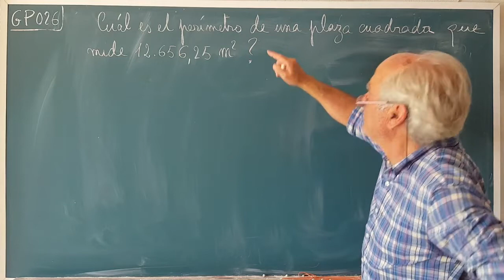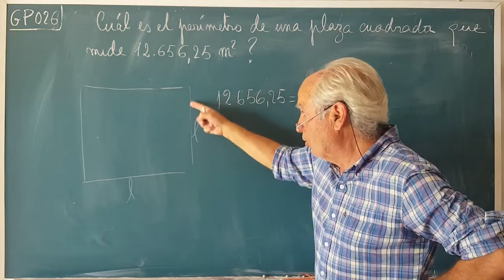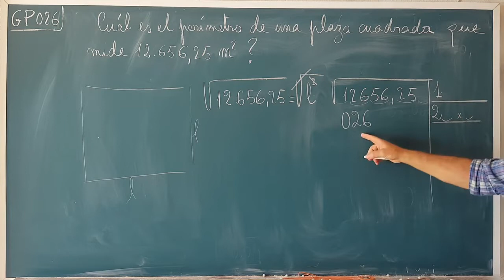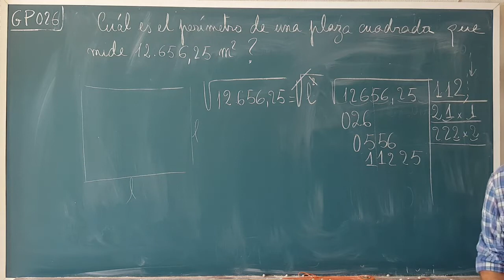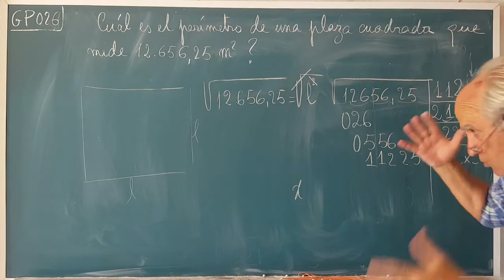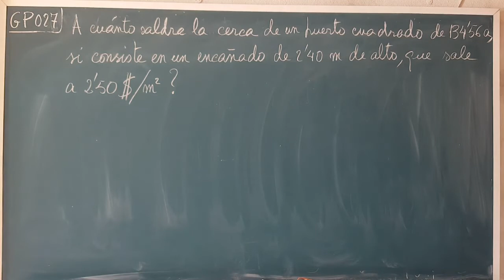GP·026 ... PERÍMETRO Y SUPERFICIE DE UN CUADRADO